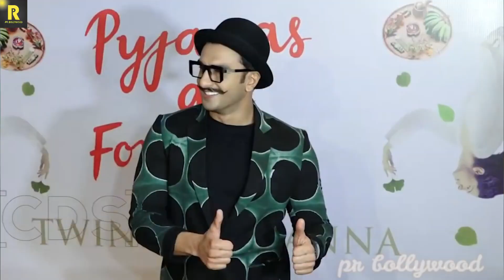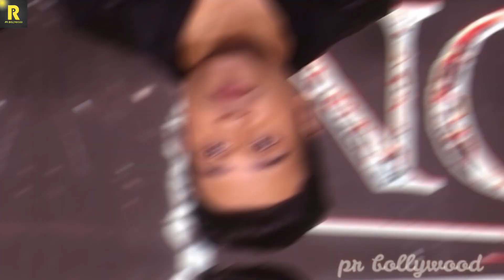बॉलीवुड के ये सितारे कर चुके है "One Night Stand" | 8 Bollywood Celebrities